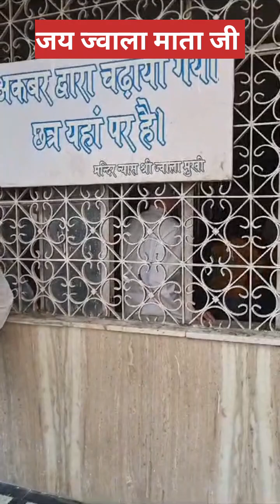यात्रा माता ज्वाला जी 2022, जिला कांगड़ा हिमाचल प्रदेश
अपने 2022 के भारत प्रवास के दौरान माता ज्वाला जी के मन्दिर में दर्शन सौभाग्य मिला I  इसका एक वीडियो बनाया,  जिसे आज मैं एडिलेड ऑस्ट्रेलिया से upload कर रहा हूँ  आशा करता हूं कि आप भी ज्वाला माता के दर्शन का लाभ लेंगे!